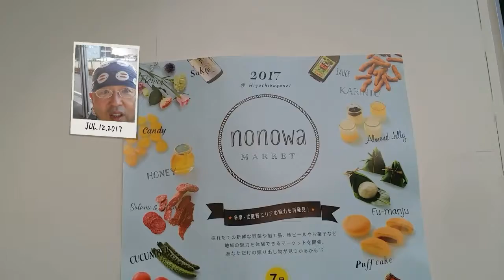額縁店 夫婦二人でやってます 国分寺駅南口 次男画坊二代目店主 地域情報